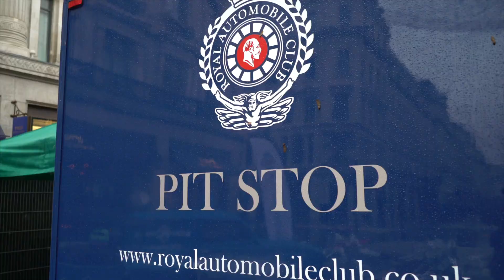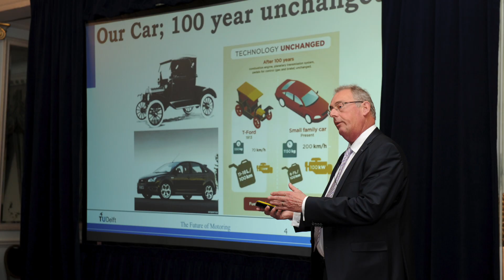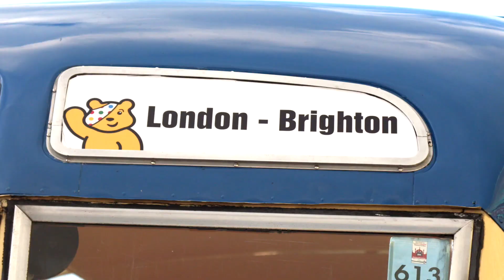London Motor Week 2017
The Royal Automobile Club’s annual London Motor Week kicked off on Monday 30 October with a fascinating display of innovative automotive design and concluded on Sunday 5 November with the iconic Bonhams London to Brighton Veteran Car Run supported by Hiscox. Throughout the week, we welcomed star guests including Jean Todt and Hans-Joachim Stuck to Pall Mall, awarded our Motoring Book of the Year award to former Formula 1 driver Damon Hill for his new book 'Watching the Wheels: My Autobiography', and hosted a range of events, from the Motoring Lectures to the Regent Street Motor Show. Here's a review of our busiest week of the year.